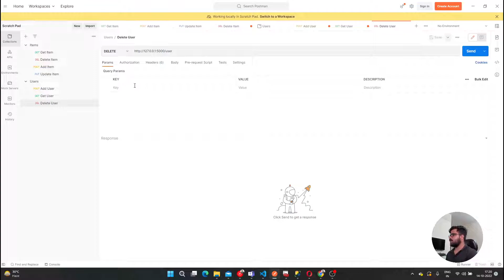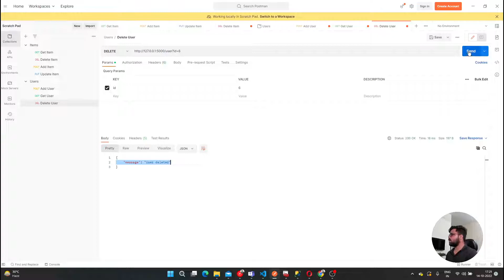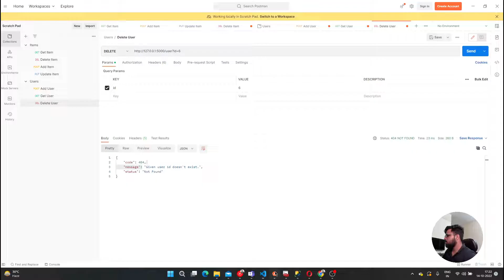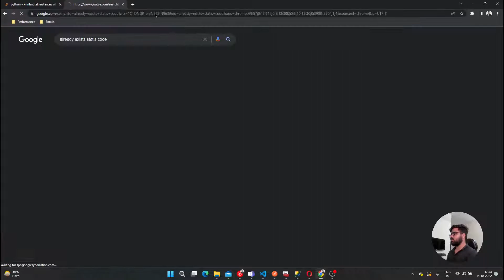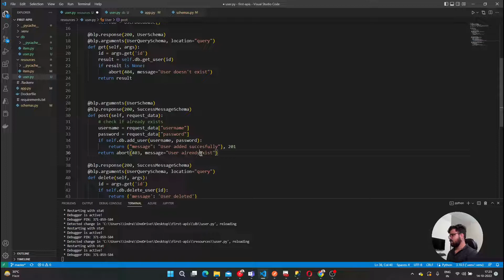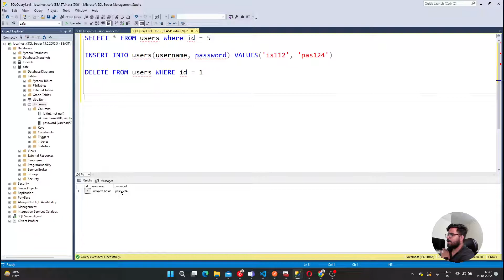Adding and deleting user via Flask API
In this video, we're going to delete or add users to database using Flask API.

Vim Editor basics in Hindi | Learn to use VIM or vi editor  in One video | Tech-Gram Academy |